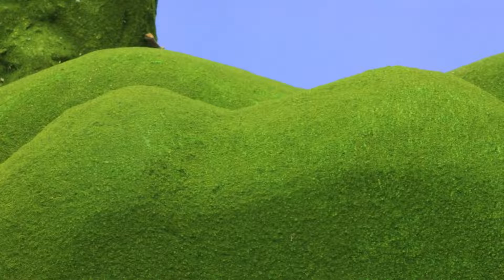☆ телепузики ☆ летающая еда | быстрые махинации | Стоп движение HD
Героями сериала являются четыре плюшевых существа с антеннами на головах и телемониторами в животах: Тинки-Винки, Дипси, Ляля и По. Основные их занятия — играть, танцевать, есть пузи-блинчики и пузи-творожок и запивать их пузи-сливками. Кроме телепузиков в сериале появляются пылесос Ну-Ну, солнце с лицом младенца и закадровый голос, отдающий телепузикам распоряжения.

Тинки-Винки — самый крупный и старший Телепузик фиолетового цвета и с треугольной антенной на голове. Любимая игрушка — красная сумка.

Дипси — зелёный Телепузик со стержнеобразной антенной. Обожает свой черно-белый пушистый цилиндр. Самый упрямый Телепузик.

Ляля — жёлтый Телепузик с антенной в виде спирали. Она любит петь и танцевать. Любимая игрушка — большой мячик.

По  — самый маленький и младший из всех красный Телепузик с антенной, заканчивающейся кольцом. Любимая игрушка — самокат.